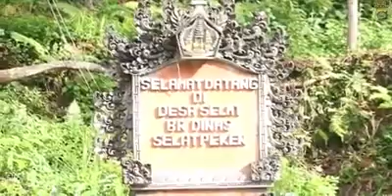Mantan Ketua OSIS yang Lulus Taruna Akpol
Selamat kepada I Nyoman Buda Arimbawa, Mantan Ketua OSIS yang Lulus Taruna Akpol TA 2018
Salah satu alumni SMAN Bali Mandara, I Nyoman Buda Arimbawa, sukses menembus seleksi ketat hingga akhirnya dinyatakan lulus terpilih dalam sidang kelulusan akhir seleksi tingkat pusat penerimaan taruna Akpol TA 2018 yang digelar di Auditorium Cendrawasih Akademi Kepolisian, Semarang, Jawa Tengah, Jumat (27/7).
Berasal dari latar belakang ekonomi lemah, tidak menyurutkan niat Mantan Ketua OSIS SMAN Bali Mandara tahun ajaran 2015/2016 ini untuk meraih cita-citanya menjadi bagian dari Korps Bayangkara. Kelulusan pria asal Bangli yang juga pernah menjadi Pasukan Pengibar Bendera Pusaka (Paskibraka) Nasional ini pun tentunya tidak terlepas dari proses seleksi di Polda Bali yang menggunakan prinsip Bersih, Transparan, Akuntabel dan Humanis, serta Clean and Clear.
Selamat, semoga menjadi taruna yang tangguh dalam mengabdi kepada nusa dan bangsa.